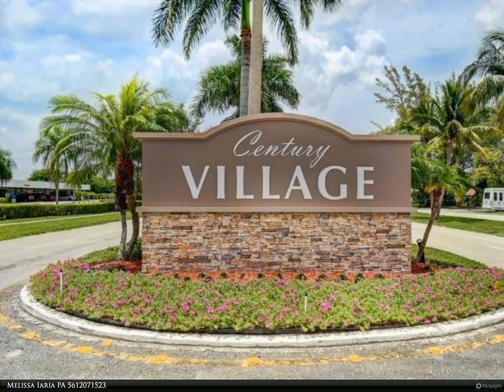Berkshire Hathaway HomeServices Florida Realty - 9 Golfs Edge F F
9 Golfs Edge F F
$1,550, 2 bed, 2.00 bath, 888 SF, MLS# R11028724

Great private 55+ Condo in resort style community. Washer dryer hook up inside the unit. Tastefully designed with a galley kitchen and breakfast nook. Central air and ceiling fans for comfort in this light bright spacious condo, cable included.

2 full bath

Melissa Iaria PA
Berkshire Hathaway HomeServices Florida Realty